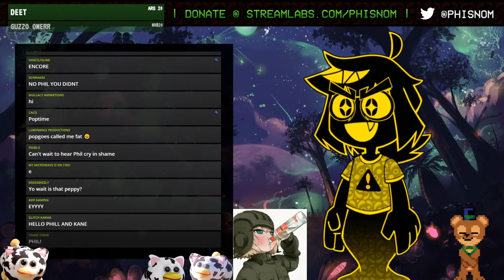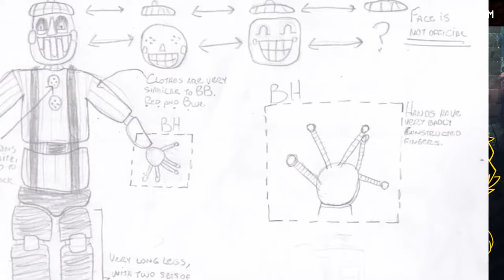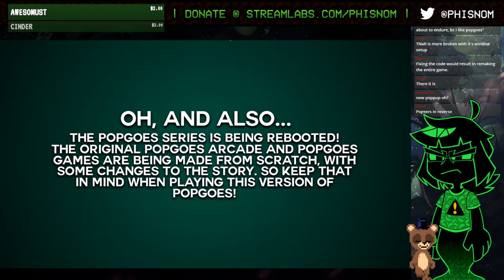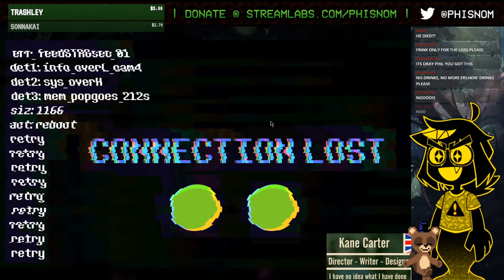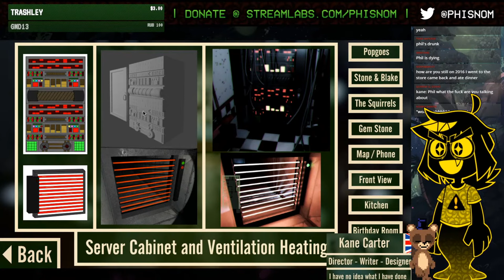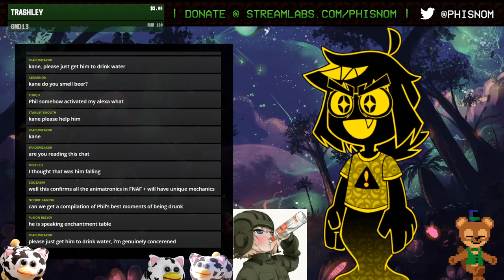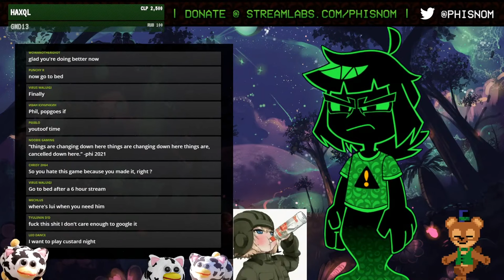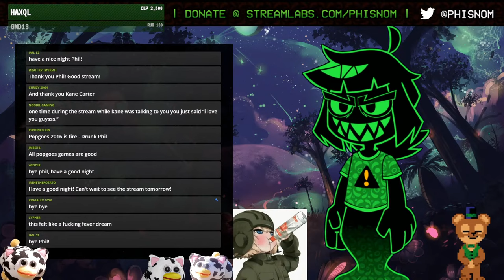[Phisnom Archive/Reupload] (FNAF WEEK) POPGOES 2016 + Arcade 1&2 w/ Kane Carter 🍺DRINKING🍺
Kane Babysitting Phil for six and a half hours.

˃ DRINK GAME RULES:
1. Lose = 2 shots
2. "This was my fault" = 1 shot
3. Call Strings a she/her = 1 shot
4 Tell Fritz to shut up = 1 shot
$100+ = DRINK FROM THE BOTTLE